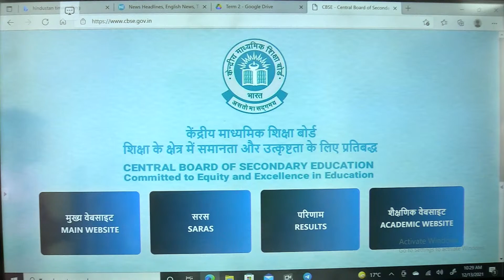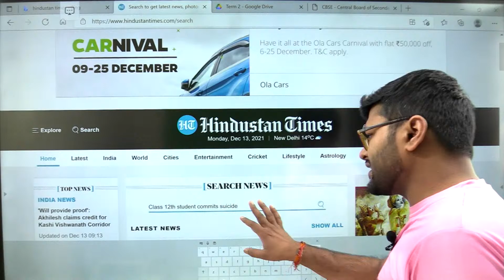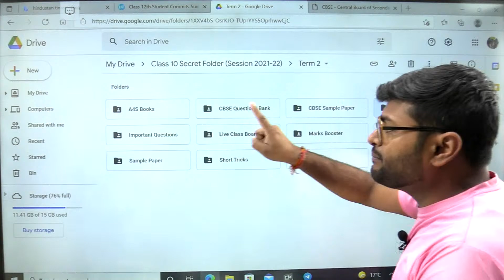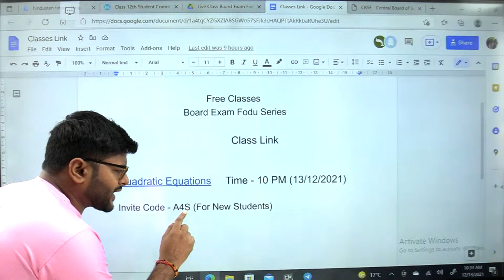Viral News on Class 12 Students Commit Sui**** due to CBSE Term 1 Board Exam I Ashish Sir